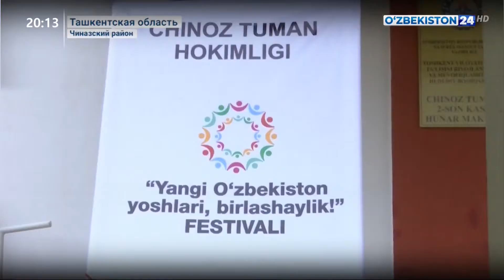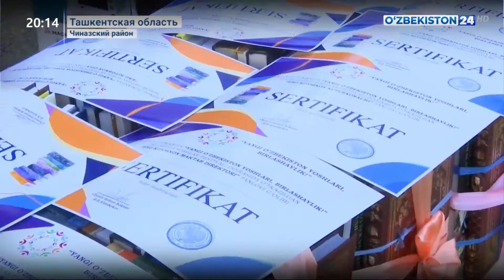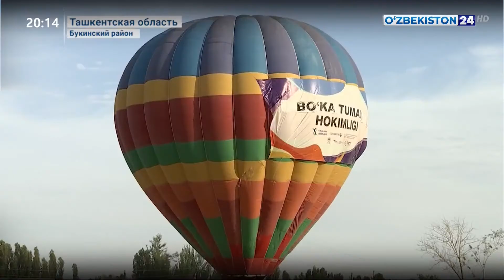В Ташкентской области проходит молодежный фестиваль